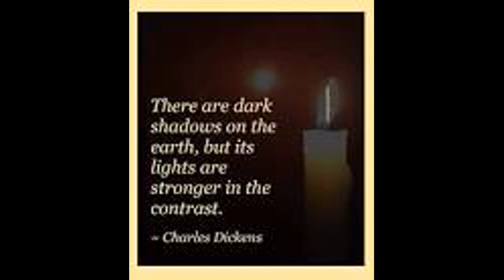2021-12-28 Quote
Please enjoy this daily quote!